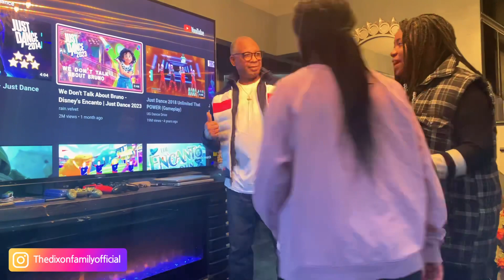JUST DANCE SHOW DOWN WITH GRANDPA | GRANDPA COLLAPSED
🚨WATCH TILL THE END (IF) YOU'RE A DIXON ARMY!!!
    YOU ARE GOING TO LAUGH UR BRAINS OUT🚨